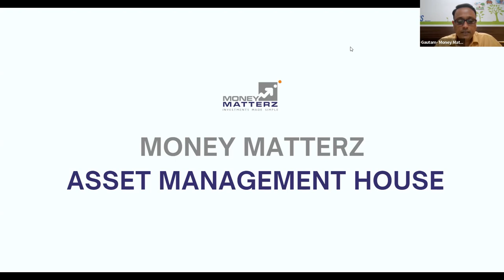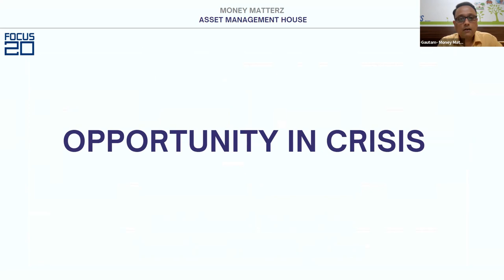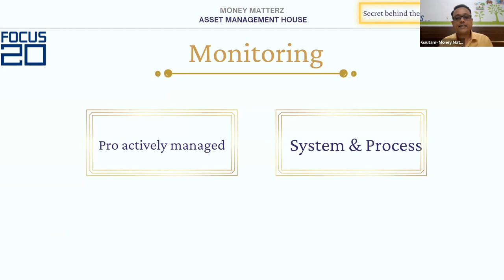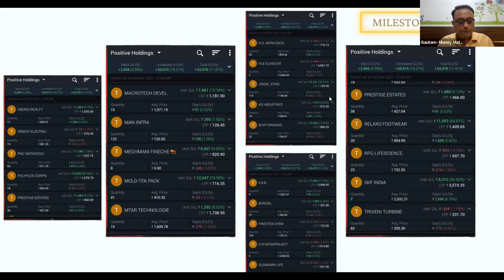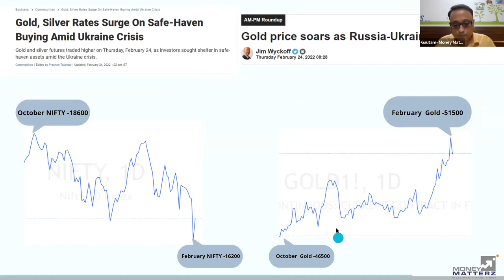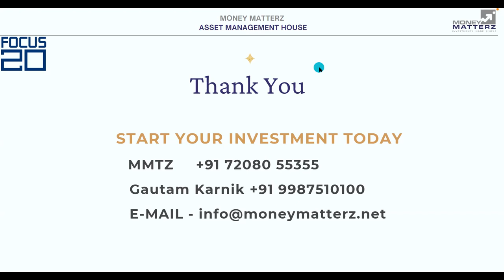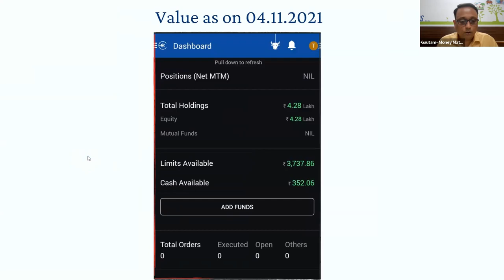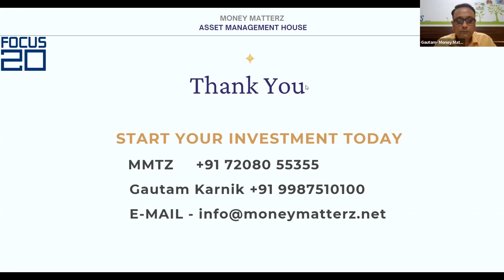Opportunity in crisis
"They say never waste a good crisis"
20Minutes to decode the opportunities in crisis